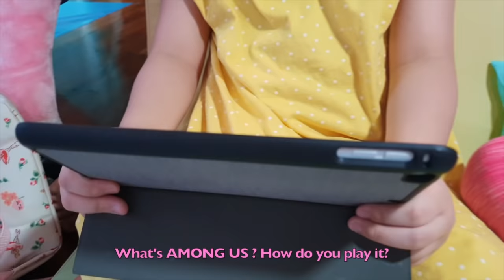Among Us Video Games Playdate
Bug is missing her Papa, her friends show introduce the Among Us Video game to cheer her up. Family and friends can make the world a happy place.  Little acts of sharing and kindness takes the sad away.